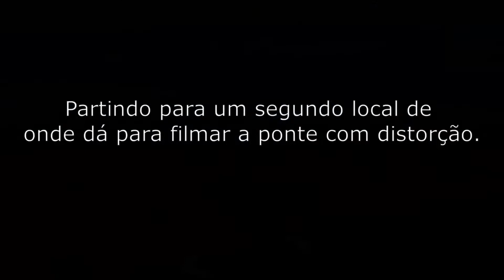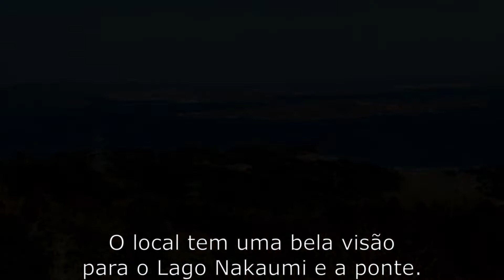Ponte Surreal?! A ponte Eshima | Izumo em Detalhes 江島大橋。ベタ踏み坂。Perto Izumo Murata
Onde tem que ir para tirar estas fotos? Esta ponte recebeu um destaque após uma propaganda da Daihatsu. O motorista dizia que o carro Kei (660cm3) da Daihatsu subia sem ter que pisar até o fundo. Dica para brasileiros em Izumo.
江島大橋。ベタ踏み坂。島根県と鳥取県を結ぶ橋。

Music: Alpha Remix, Vangelis. Performed by Youtuber Albertvvl.
Night pic : blog.not-bad-view.jp

Andando nos arredores de Izumo Hikawa Shimane Murata Avance Fujiarte